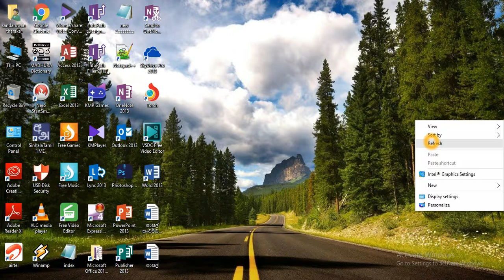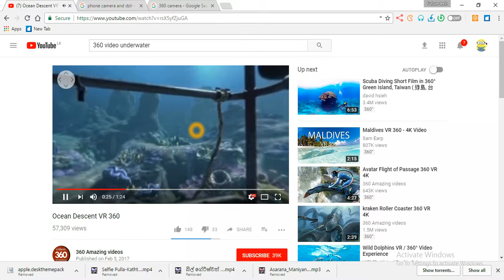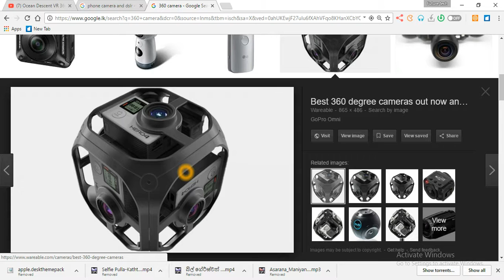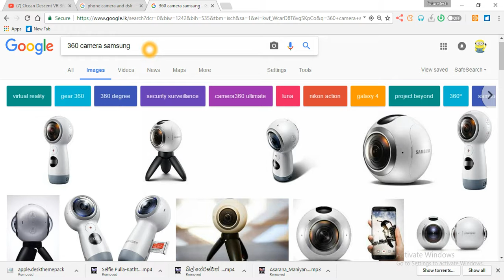video පරිනාමය 360 videos